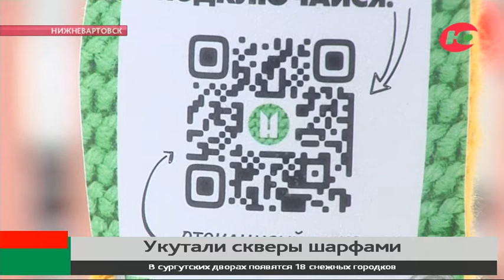В Нижневартовске рассказали, зачем укутывают деревья шарфами